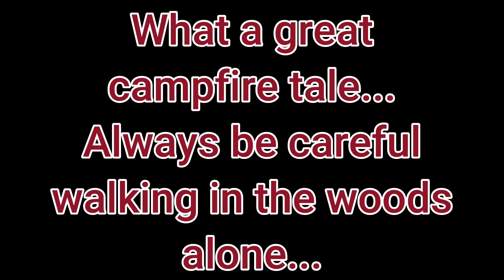Hidebehind Gunsmoke Campfire Tale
The Hidebehind campfire scary story as told by actor Jack Elam from the Gunsmoke S18-E02 episode "The River Part 2".
 I added a surprise ending !